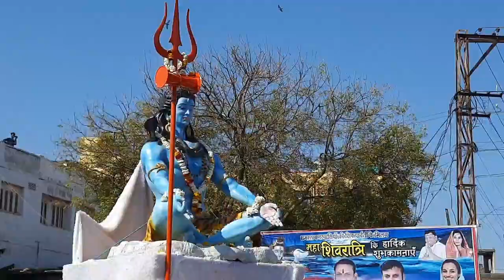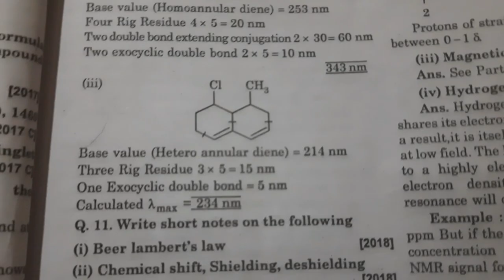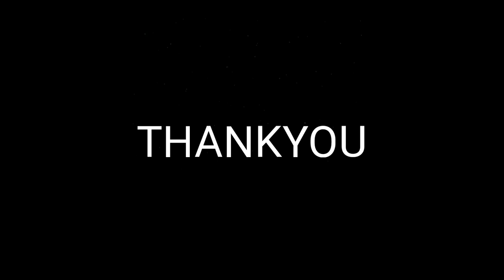Lord shiva procession 🔥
Sorry for late vlog🙏🙏

We meet in next exciting vlog.
Respect for all.